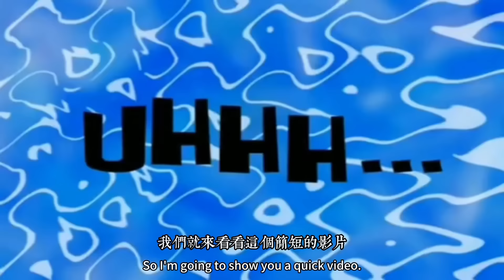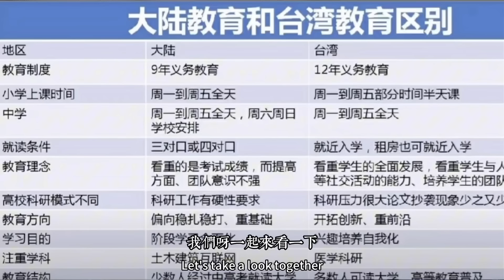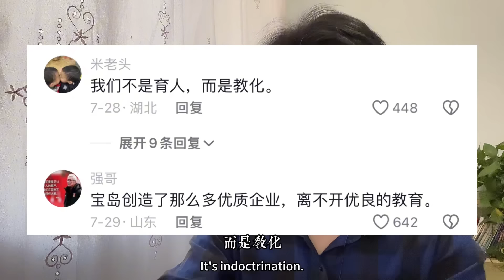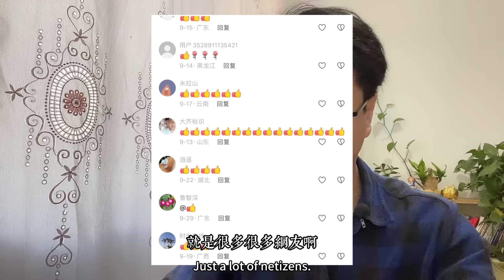台灣教育理念對比大陸教育理念，太震撼了，大陸家長破防了，大陸家長：聲聲潛入意，句句扎我心，開拓了思想眼界，台灣的教育太厲害了……